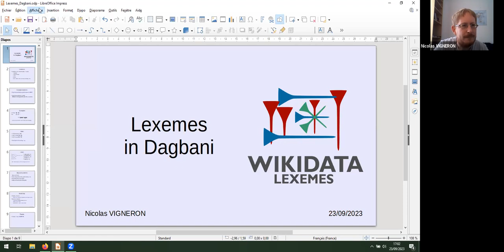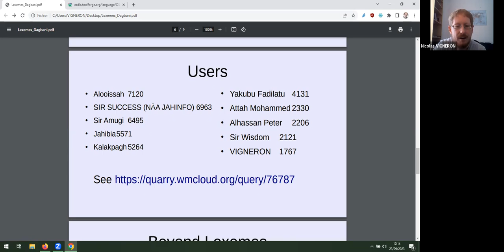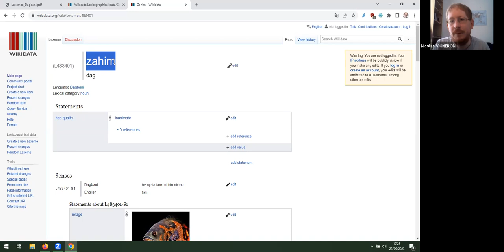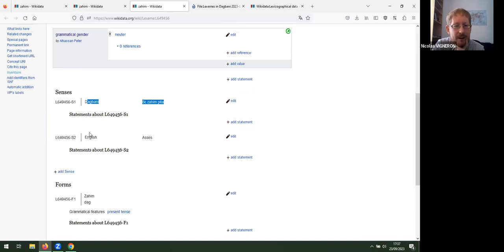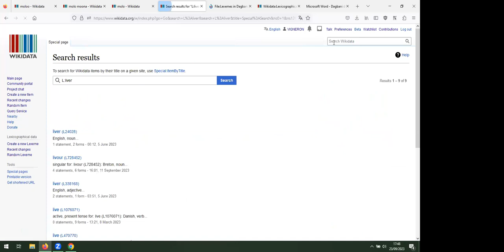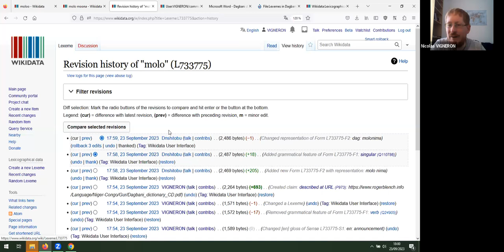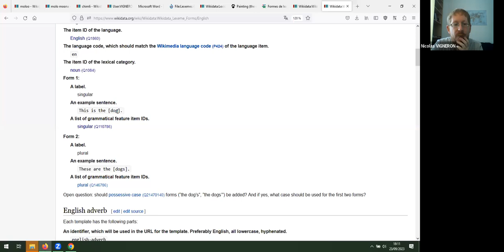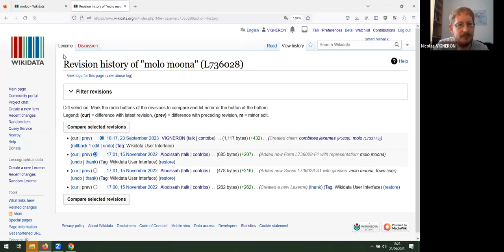Wikidata Lexems Best Practices | Nicolas VIGNERON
Dagbani Wikimedians Officer Hours: Discussions on Wikidata Lexemes Best Practices